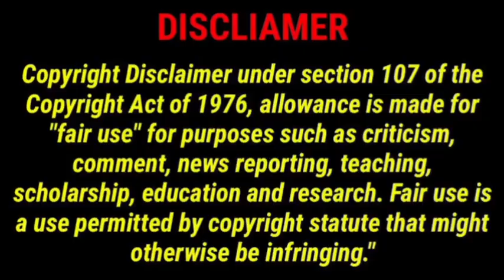PBKS,DC,SRH,KKR Out of ipl|Still Wait last day Last match result in play off|Dawan worst capatancy